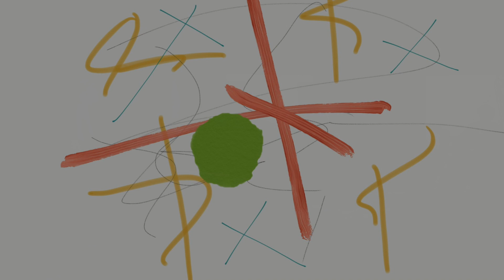Session 10 - Three States (Rehearsal)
Three states has evolved since when the piece was first conceived. Prior to this version of it it had a written melody and harmony section for states 1 and 2.

Berk decided it was better to make a graphic score. Three states refers to the three states of matter. The first state is liquid and is described as long gestures that flow and ebb. The second state is solid, it is described as rhythmic consistent structures that evolve with the score. Finally there is gas, it is described as noisy and chaotic gestures.

Musicians: (from left to right)
Nick Solem - modular
Kevin Schwenkler - voice
Anqi Liu - piano
Berk Schneider - trombone
Soumil Jain - guitar
Niklas Mittelsdorf - image changer (lol)
Patrick Paxson - bass